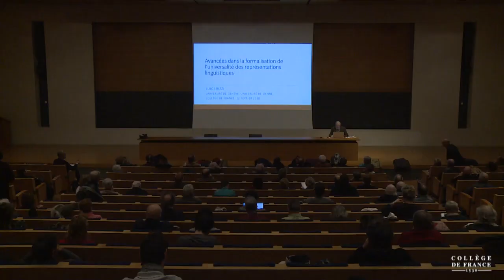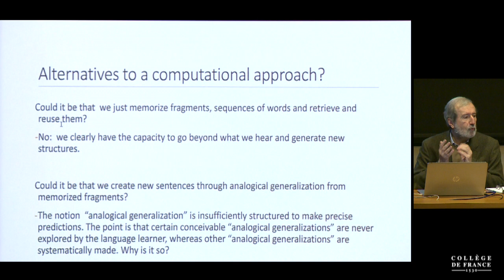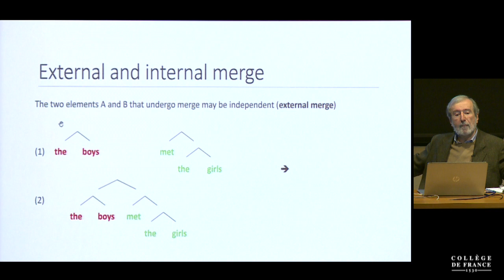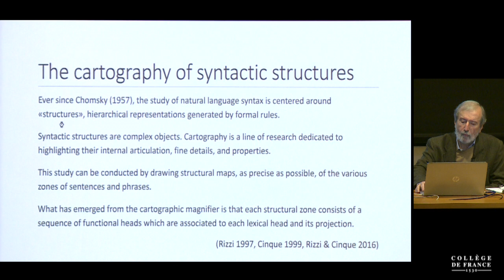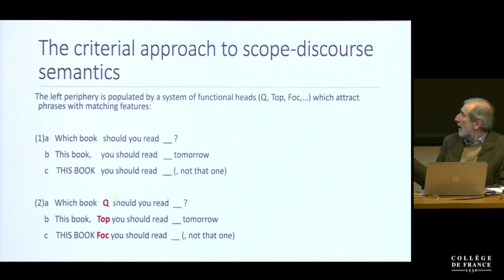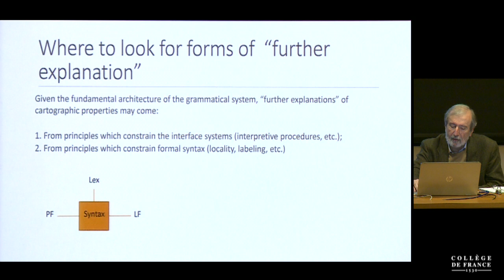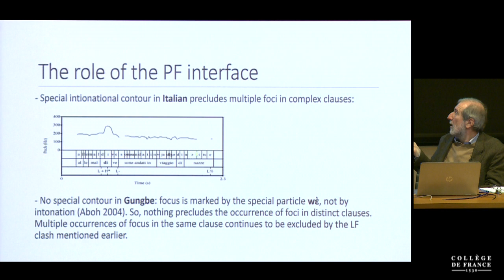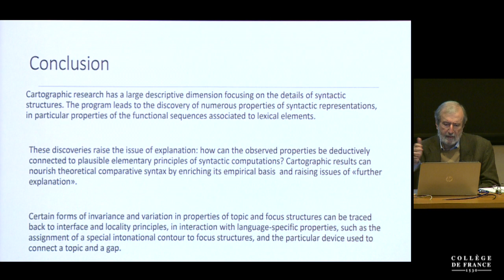Modèles théoriques des représentations linguistiques... (6) - Stanislas Dehaene (2017-2018)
Enseignement 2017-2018 : Modèles théoriques des représentations linguistiques et de leur évolution
Séminaire du lundi 12 février 2018 : Avancées dans la formalisation de l'universalité des représentations linguistiques

Intervenant(s) : Luigi Rizzi, Sienne, Genève